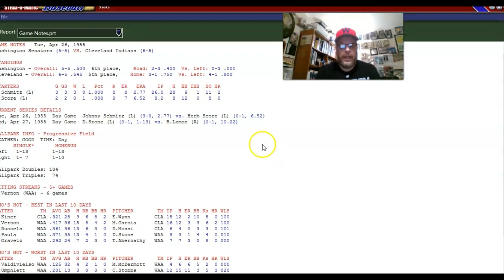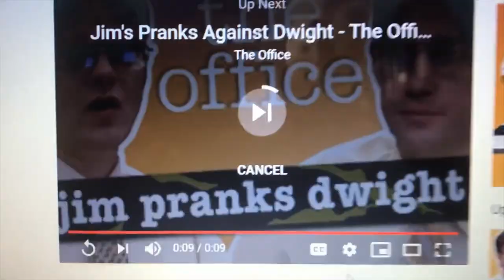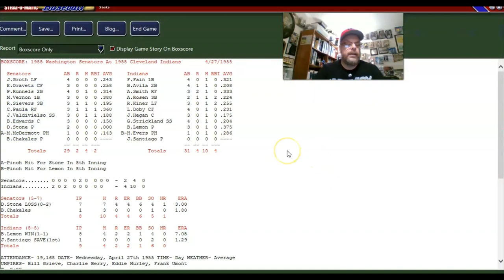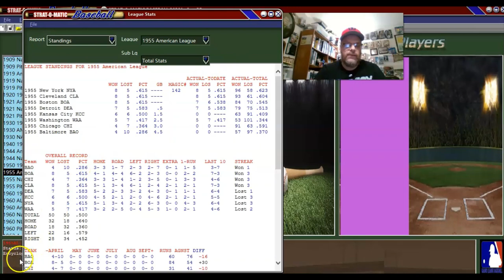Strat-O-Matic PC Baseball; 1955 Senators @ 1955 Indians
The next two games in my season...vs. the Cleveland Indians. Johnny Schmitz vs. Herb Score and Dean Stone vs. Bob Lemon.